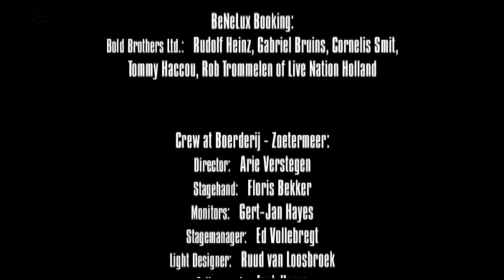Y&T - One Hot Night Live 2007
00:00 Intro: From The Moon
00:40 Open Air
05:21 Lipstick And Leather
08:51 Don't Stop Running
14:20 Dirty Girl
21:07 Surrender
26:52 Don't Be Afraid Of The Dark
32:07 Mean Streak
36:48 Lonely Side Of Town
42:21 Barroom Boogie
47:57 Winds Of Change
54:57 Eyes Of A Stranger
1:06:27 Hurricane
1:10:07 Rescue Me
1:15:54 I''ll Cry For You
1:23:10 Rock & Roll's Gonna Save The World
1:29:31 I Belive In You
1:39:00 Forever
1:49:13 Balck Tiger

Dave Meniketti - Lead Guitar and Vocals
Phil Kennemore - Bass and Vocals
John Nymann - Guitars and Vocals
Mike Vanderhule - Drums and Vocals